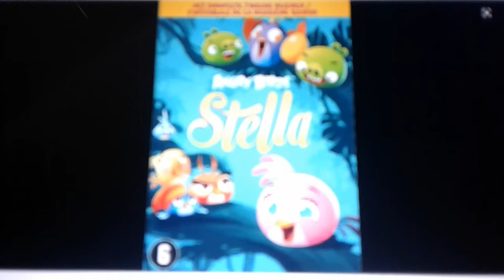Angry Birds Stella Season 2 DVD